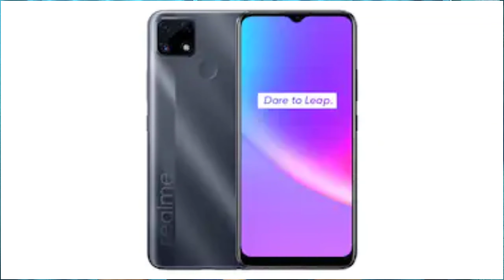Technews 32, realme c20, c21, c25, google I o 2021, google pixel buds etc.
this is the video of tech news 32, please like share and subscribe to this channel for more gadget and technology informative videos, don't forget to follow me in social media official pages, links are given below.

Registration link.